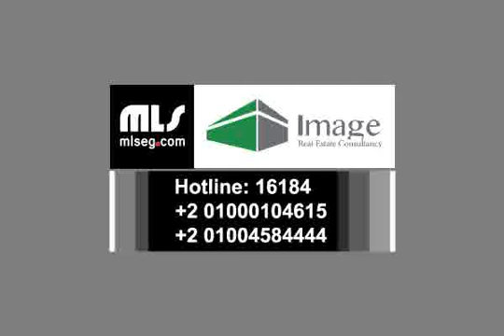شاليه 110 مترارضي للبيع لا فيستا 1 العين السخنه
شاليه 110 متر للبيع لا فيستا 1 العين السخنه
بحرى ومفروش وتكيفات

Company: Image Real Estate